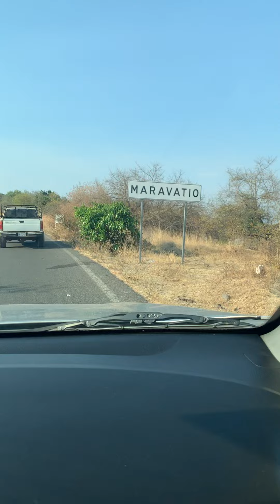Un poco de el rancho Maravatio